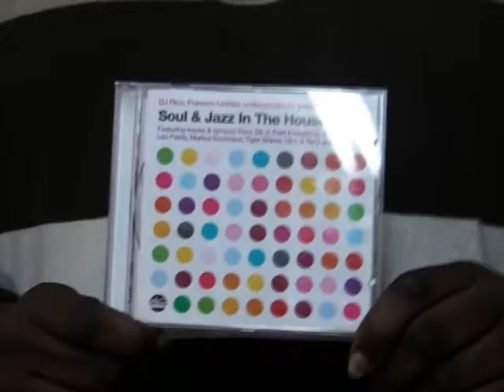Caleb T. Johnson's Musical Memorabilia Part 2.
Back down memory lane! Part 2! Enjoy peace!